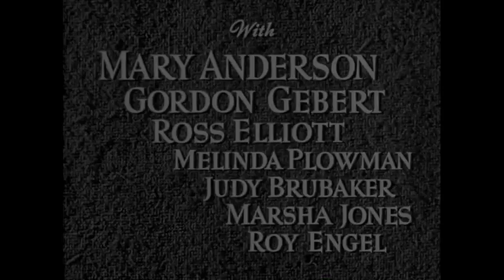Chicago Calling (1951)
Clips from Chicago Calling (1951) featuring Gordon Gebert